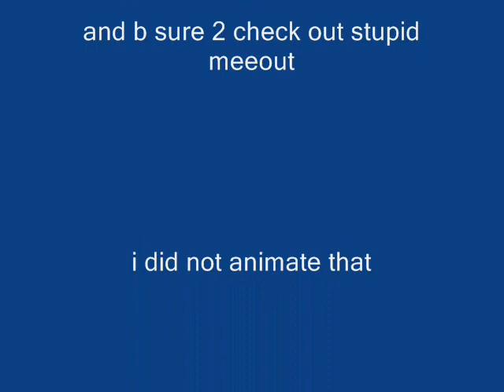too emo but i can still kill him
hijasertu